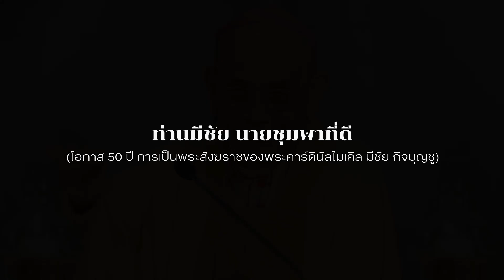"ท่านมีชัย นายชุมพาที่ดี"บทเพลงโอกาส 50 ปีการเป็นพระสังฆราชของพระคาร์ดินัลไมเคิล มีชัย กิจบุญชู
จัดทำโดยแผนกดนตรีศักดิ์สิทธิ์ อัครสังฆมณฑลกรุงเทพฯ